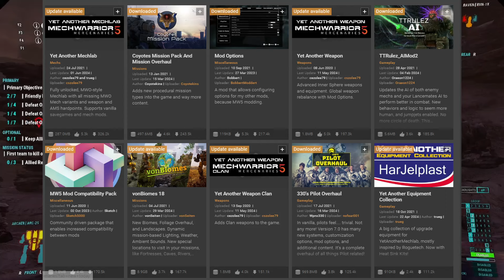Bite Sized Reviews - MechWarrior 5 Mercenaries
All music tracks used in the video are owned by their respective creators and not by me.